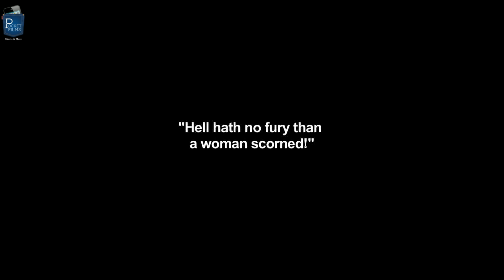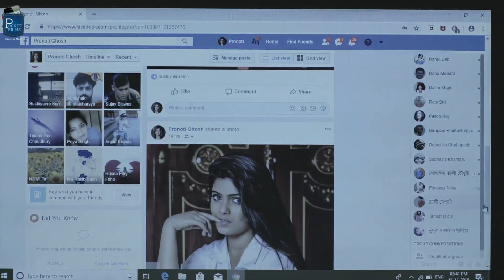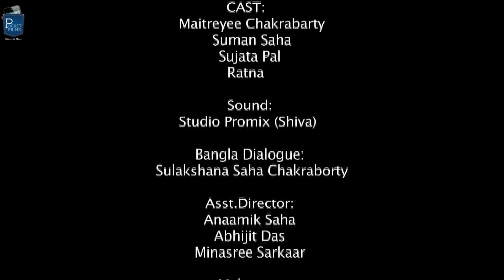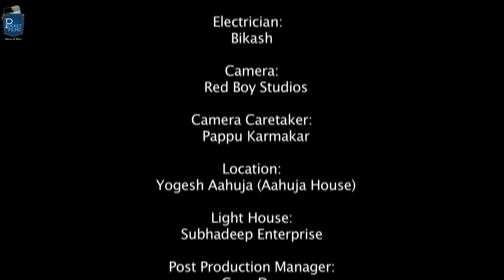Abogyaa (Scorned) - Bengali Short Film About Live In Relationship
Abandoned by her live-in partner BENOY, UTTARA seeks him out with a proposal: willingness to a polyamorous relationship if he weds her. Failure to persuade Benoy leads her to persuade him threatening to kill him. Will Benoy succumb?

Cast & Crew:
Director: Swapan Chakravarthy
Music / Sound: Megh
Editor: Avishek
Cinematographer: Joydeep
Actors: Maitryee Chakrabarty, Suman Saha, Ratna Chakraborty, Sujata Pal